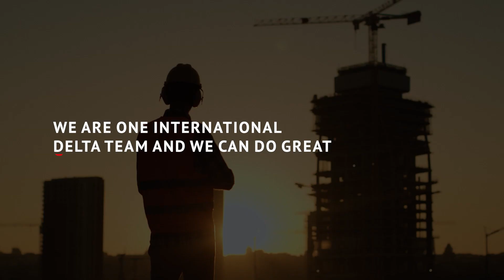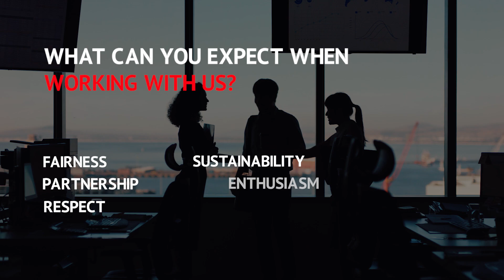DELTA Group | more than 400 construction experts across 4 countries.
DELTA is your fair partner for everything related to civil engineering: from architecture, general designer, BIM design and coordination, to tender management, construction management and coordination, to IT services and project digitalization. Our subsidiary is Delta Pods Architects, an internationally operating architectural practice with a multinational interdisciplinary team of around 160 architects, civil engineers and structural engineers. Looking for an international partner for your construction projects? DELTA. Beyond Building.